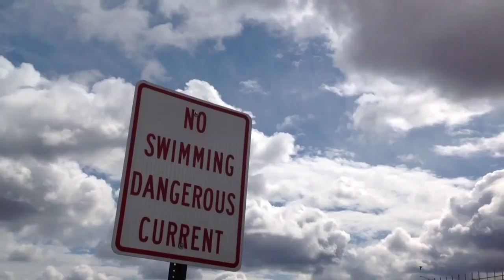YouTube channel video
These are the kind of videos that I make